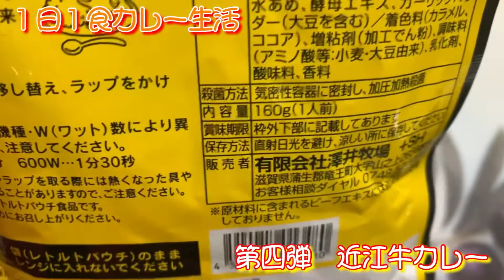１日１食カレー生活 第四弾 近江牛カレー丼目玉焼きトッピング😆👍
第四弾は近江牛カレー丼目玉焼きトッピング😆👍